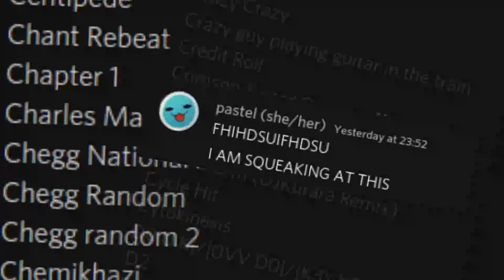oh, you like notitg? name every modfile